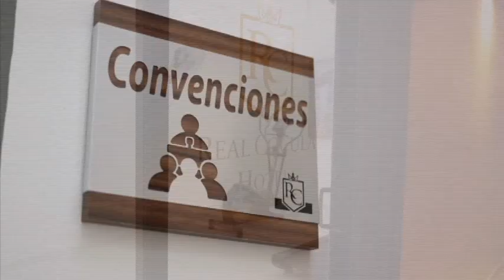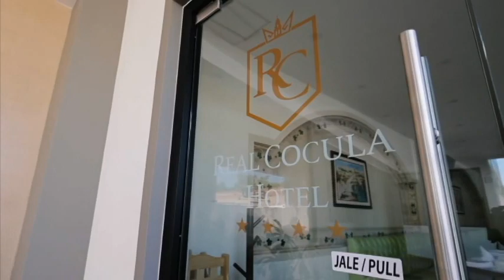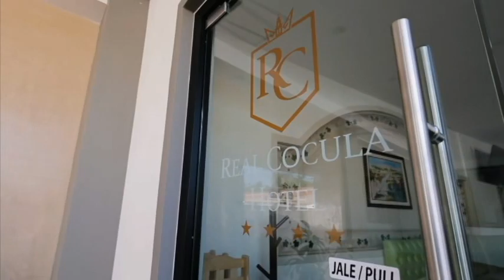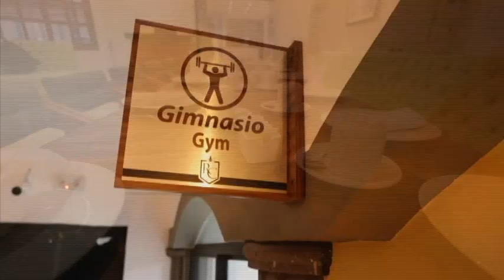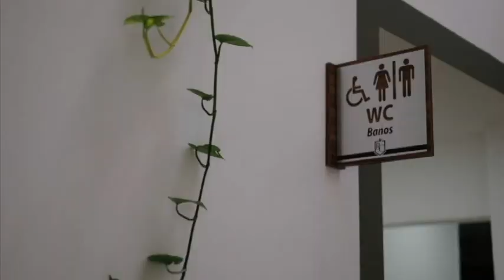Un Canto a Jalisco 01 de Enero del 2023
Programa de televisión "Un Canto a Jalisco...Buscando Estrellas" Conducido por José Cruz Caudillo, presenta videos musicales de: María Isabel, Patty Valle y Nataly del Río, en éste primer programa del año 2023. ¡Feliz año!  Realización: (P)PMC Producciones, Gdl.  2023.